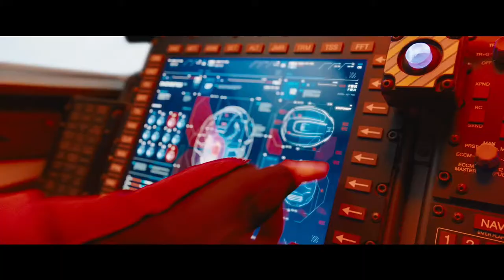Sonic le hérisson (Sonic the Hedgehog) - Bande annonce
Long métrage adapté du célèbre jeu vidéo "Sonic".

Sonic the Hedgehog (Sonic le hérisson)
JPN, USA   -   2019   -   Animation
Réalisateur: Jeff Fowler
Acteur: James Marsden, Tika Sumpter, Jim Carrey
Disney
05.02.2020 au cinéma